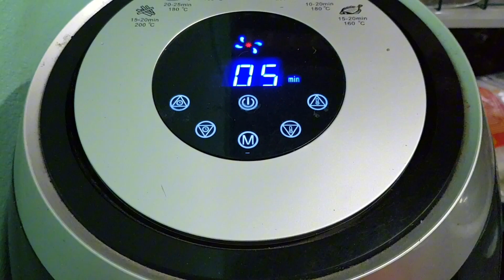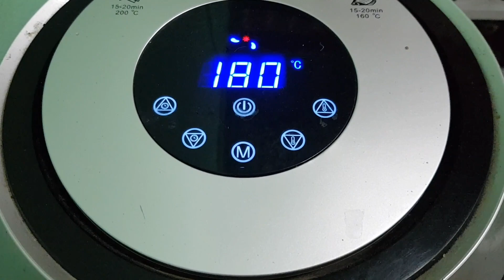วิธีทำตำกุ้งขาวมะม่วงเบาใต้สูตรเด็ด อาหารอีสานบ้านๆ อาหารอีสาน จ้ำกับข้าวเหนียว isanfood